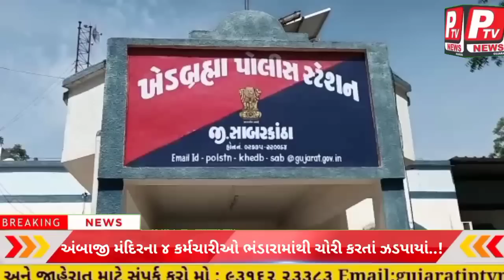ખેબ્રહ્મામાંના નાના અંબાજી મંદિરમાં ચાર કર્મચારીઓ ભંડારામાંથી ચોરી કરનારની પોલીસે કરી અટકાયત...!